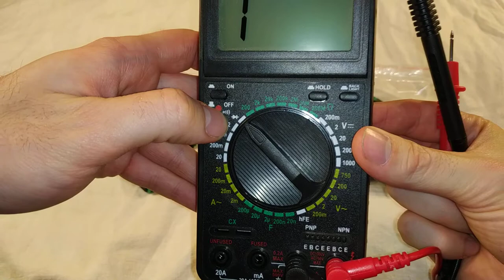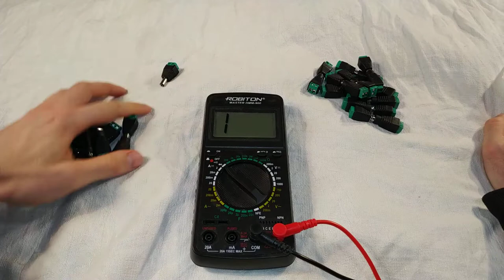Соединительный разъем для кабеля питания, 5.5*2.1мм - Распаковка, обзор, тест (с алиэкспресс)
Купил я такие вот соединительные разъемы для кабелей. А то бывает надо соединить провода и такой разъём делает соединение очень удобным. У меня и раньше такие были, но они уже закончились, и вот купил новые.